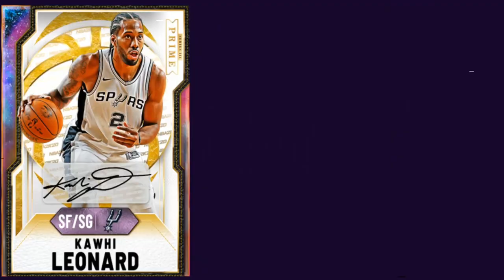3 INSANE NEW LOCKER CODES! DO THIS RIGHT NOW FOR GUARANTEED PACKS AND MT! | NBA 2K21 MY TEAM